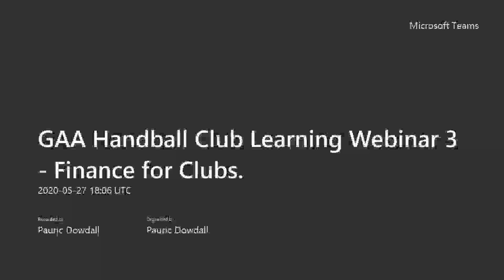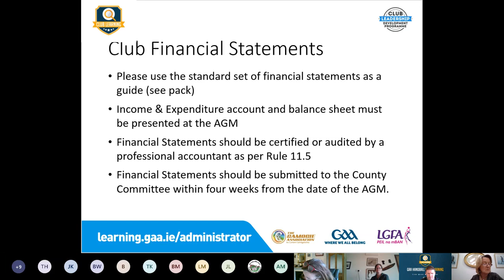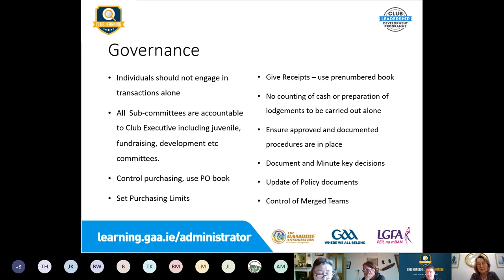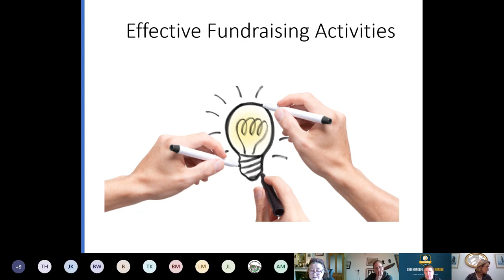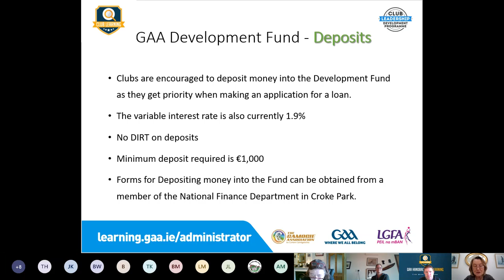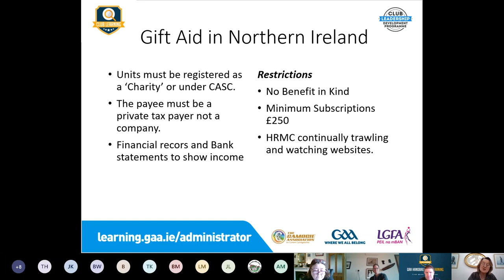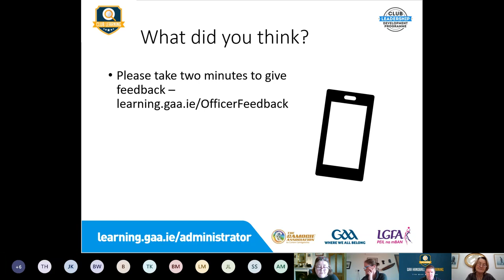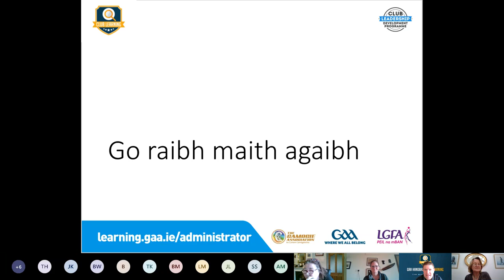Webinar #3 - Finance for Clubs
Kathy Slattery, Head of National Finance
 with The GAA and Marion Donnelly, who is a Qualified Accountant, Treasurer of her Club Emyvale, was Treasurer of Monaghan County Board GAA, serves on the Ulster finance committee and served two terms on the National Financial Management Committee delivering our third webinar which will cover "Finance for Clubs".